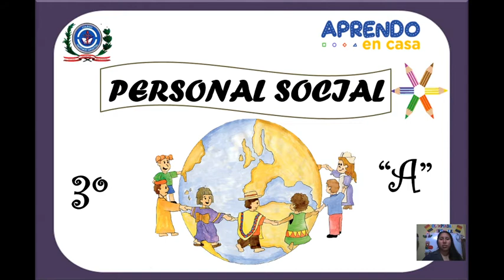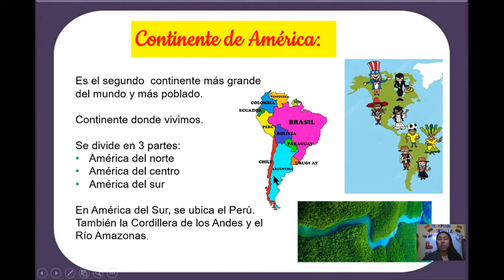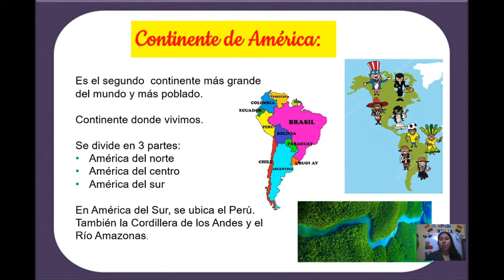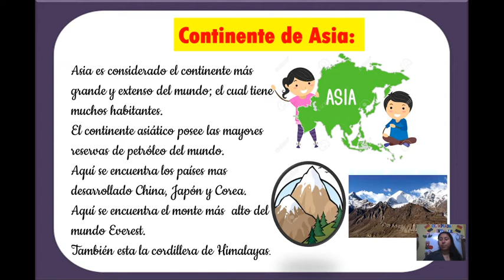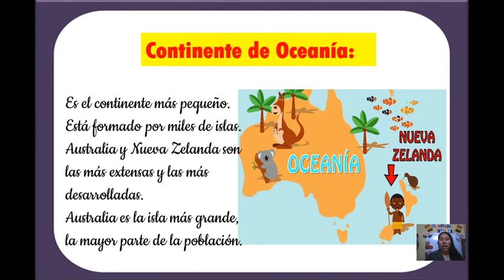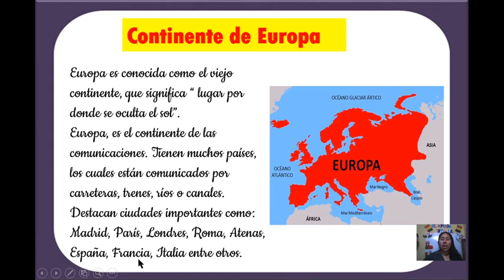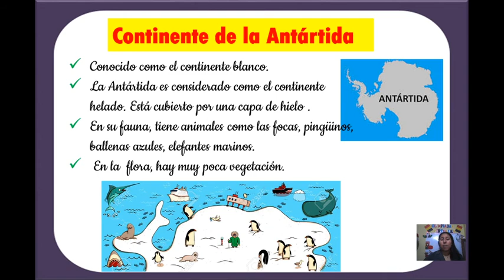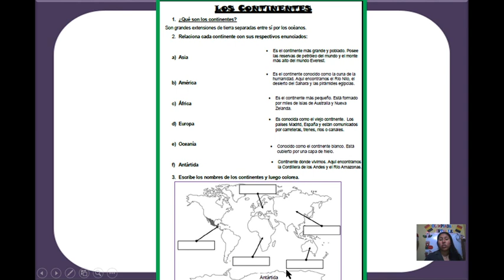LOS CONTINENTES- 3º-"A"